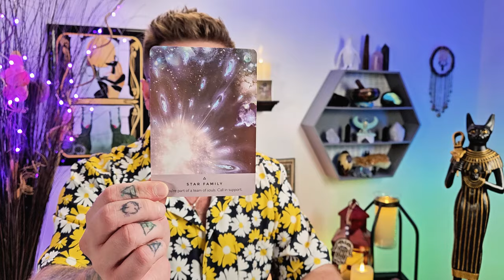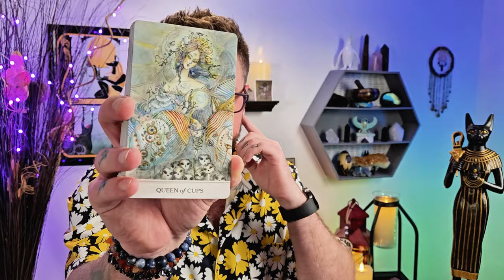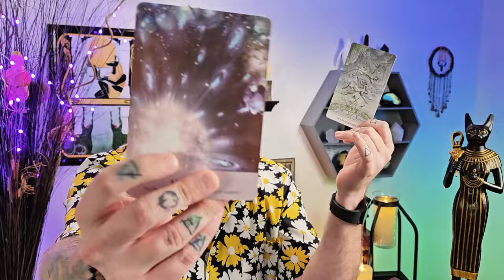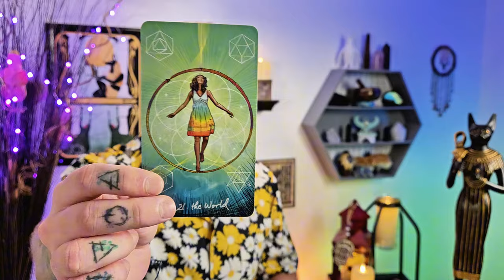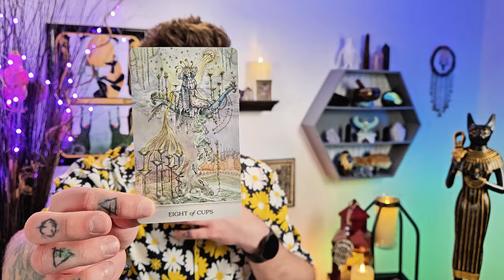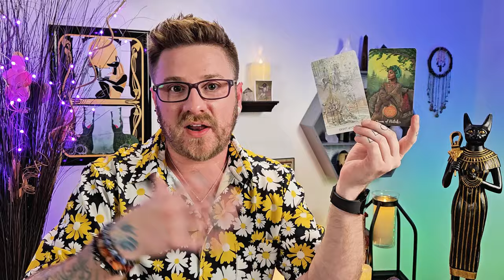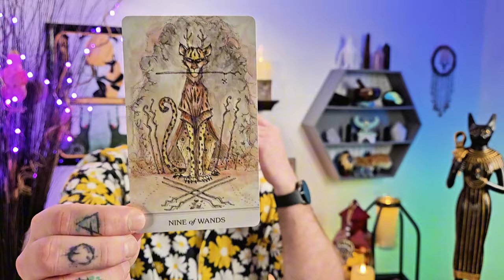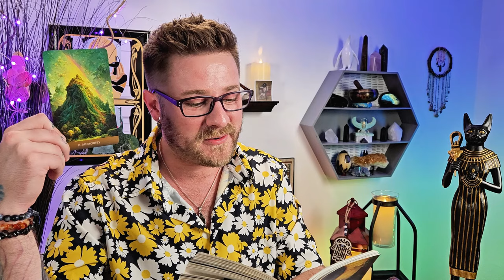Cancer, The "Weight" Is Almost Over! You Are Exactly Where You Need To Be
Decks used:
Fortuna Tarot - Etsy
8 Bit Fantasy Tarot - Etsy

cancer tarot tarotreading Cancer Sun, Cancer rising, Cancer Ascendant, Cancer Moon, Cancer North Node, Cancer Venus, Cancer career